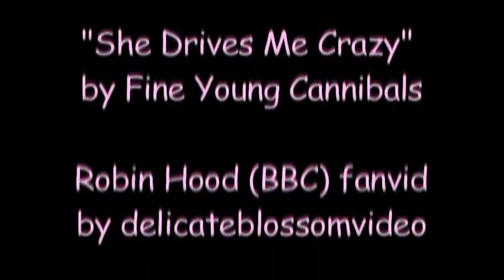"Drives Me Crazy" Guy + Marian fanvid. Richard Armitage, Lucy Griffiths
A back of of this fanvid. Downloads on my LJ

Richard Armitage as Guy of Gisborne! Thank you monkey for the title animation!